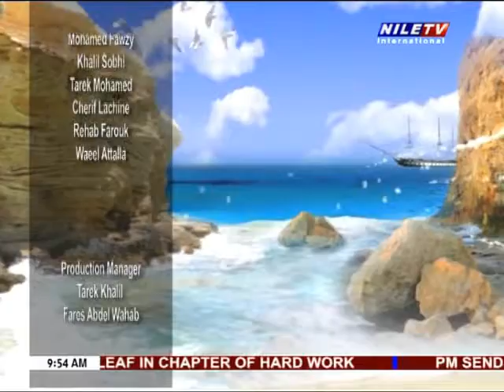Breakfast Show with Youmna Mohamed 01 01 2021